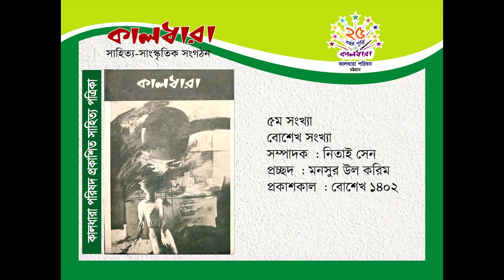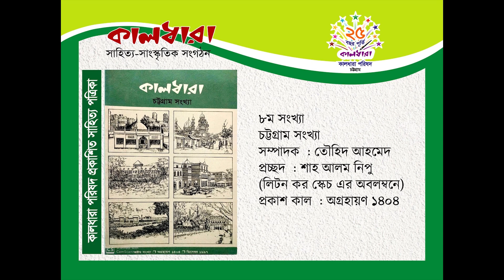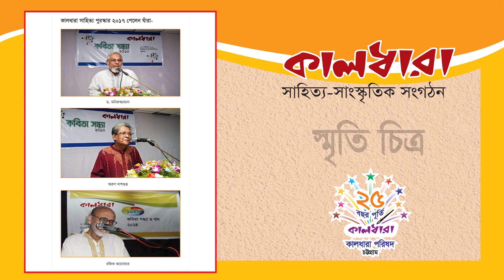"কালধারা পরিষদ" - সফলতার ২৫ বছর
"কালধারা পরিষদ "  একটি সাহিত্য-সাংস্কৃতিক সংগঠন   সফলতার ২৬ বছরে পদার্পন করলো। সাহিত্যে এই অসামান্য অবদান আপনাদের সামনে তুলে ধরার জন্যে RAW SNAP এর এই সামান্য প্রয়াস।